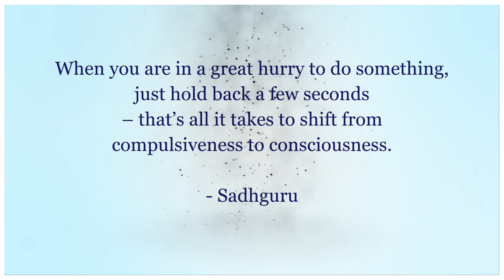How awake are you? - Sadhguru and Blake Mycoskie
Sadhguru in conversation with Blake Mycoskie, founder of Toms.